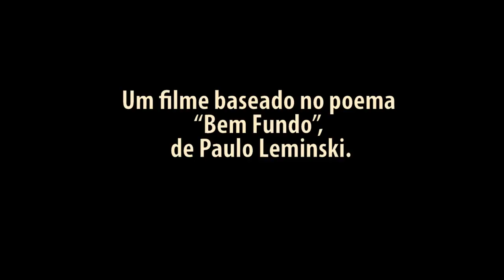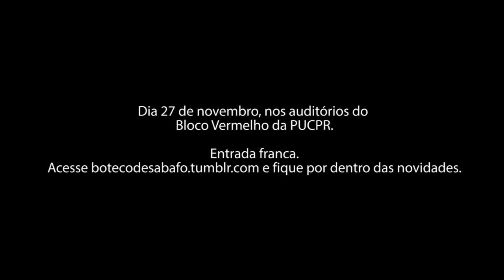Trailer Curta Desabafo | Um desabafo baseado em Paulo Leminski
No dia 28 de novembro, a partir das 19h, nos auditórios do bloco vermelho da PUCPR, você confere o filme Desabafo completo.

O curta é baseado no poema "Bem Fundo", de Paulo Leminski, e narra uma manhã inusitada de Paulo, em que ele vai ao bar desabafar sobre seus problemas de família, problemas diários, no trabalho e até mesmo no ônibus.

Seu Guimarães, dono do bar, acaba tendo que oferecer o seu ouvido para o desabafo do cliente. Mas e aí, por que será que Paulo não larga os seus problemas?

Acesse e desabafe você também.

Direção: André de Oliveira
Fotografia: Pablo Bastos, Patrícia Carvalho e Alessandra Gatto
Produção: Mayara Salvador e Crislaine Diedrich
Figurino: Mayra Stein
Maquiagem: Daniele Salvador

Elenco:
Juliano Quadros
Bruno Abil Russ
Nadine Atanázio
Éder Correa